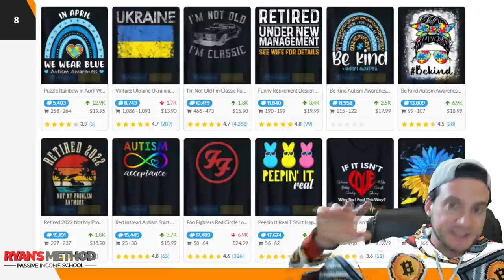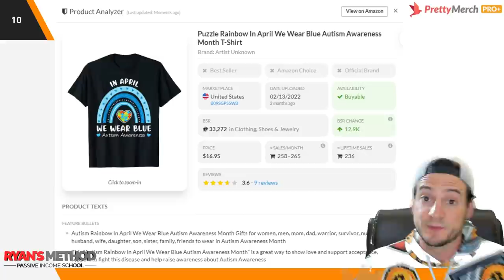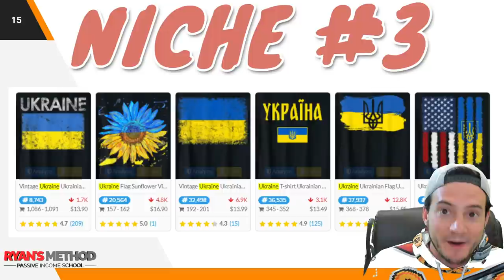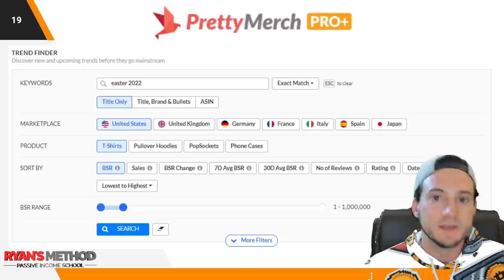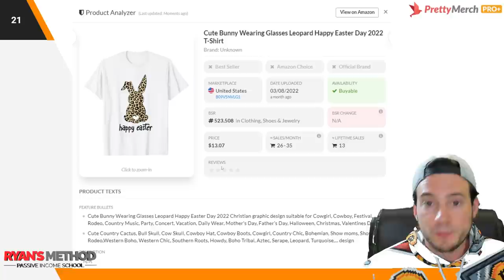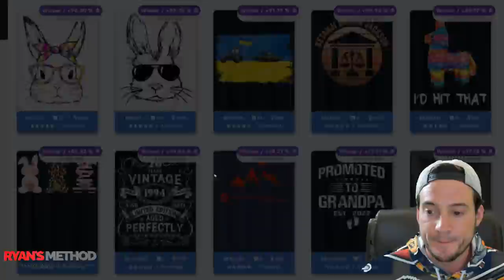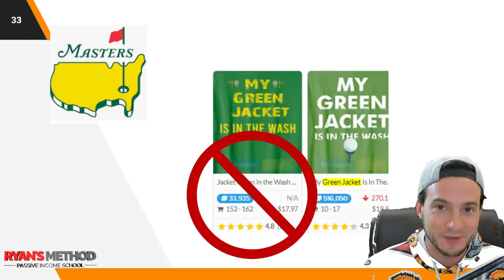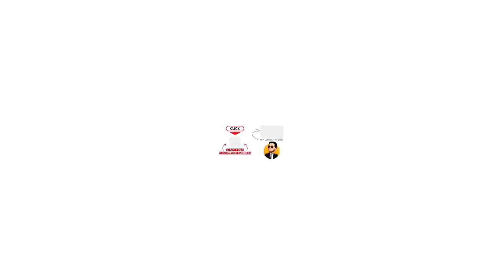TOP 5 NICHES 🔥 Print on Demand Niche Research #100 🎉 — (4/10/2022)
🔨 UTILITY

🔥 POD AUTOMATION

🎨 DESIGN